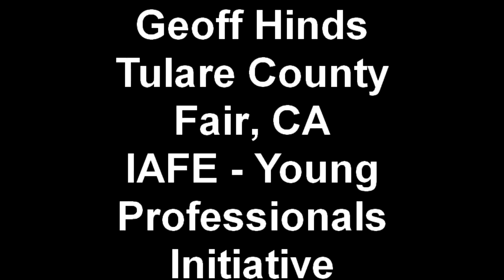IAFE - Young Professional - Geoff Hinds Tulare County Fair, CA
IAFE - Young Professionals Inititive